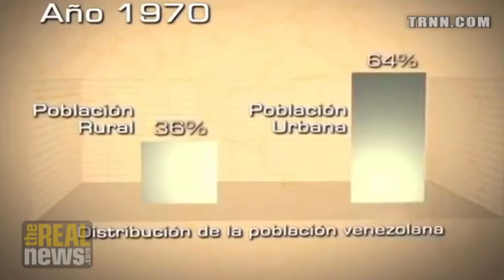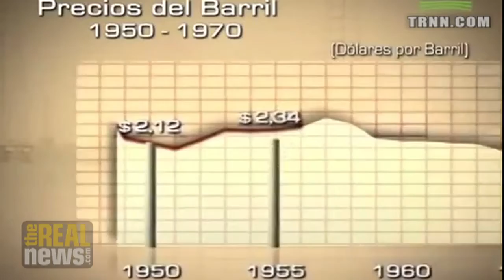The Modern History of Venezuela from 1973 to the Caracazo Massacre - Edgardo Lander on RAI (pt 3/9)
This interview was originally released on April 15, 2014. Mr. Lander traces the history of Venezuela from the rise of neo-liberal capitalism to the suppression and slaughter of protesters against it.